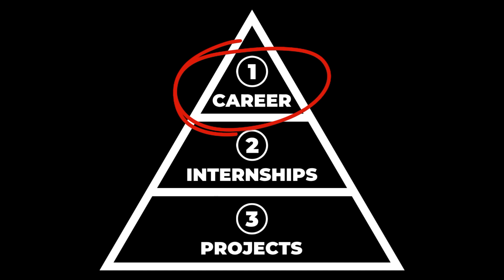A wake up call for engineering students